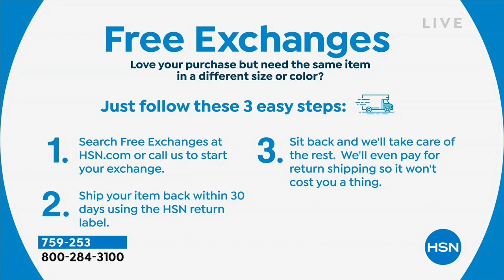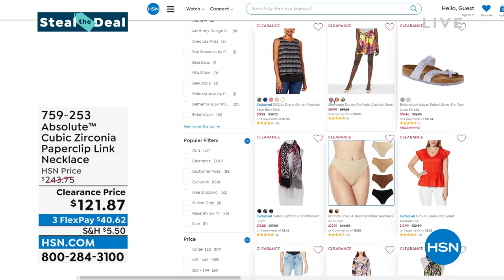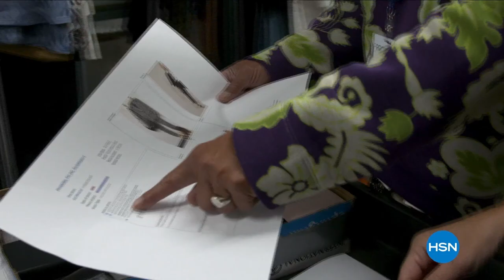HSN | Designer Gallery with Colleen Lopez Jewelry 17th Anniversary 08.29.2022 - 02 PM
Celebrate 17 years of designer jewelry designs curated by Colleen Lopez.